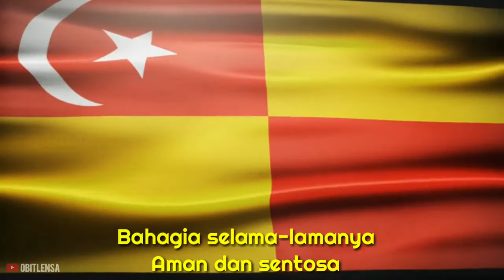Lagu NEGERI SELANGOR